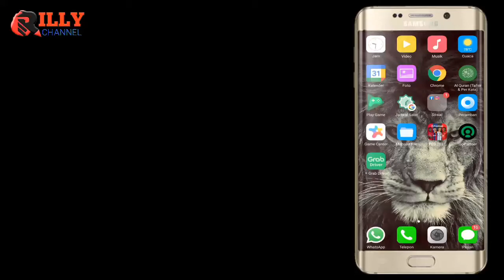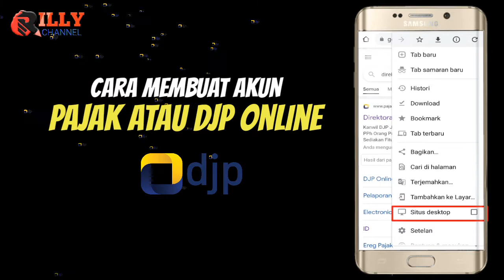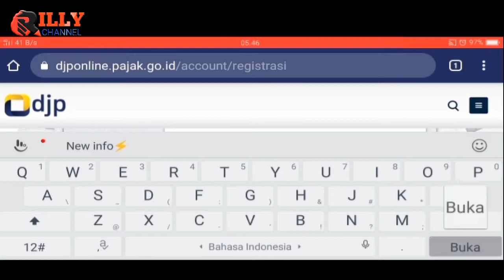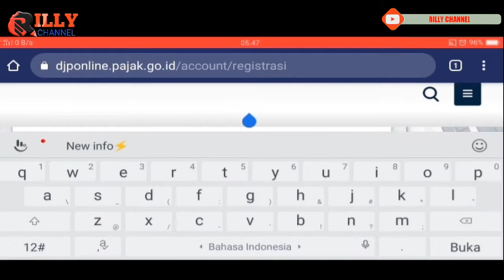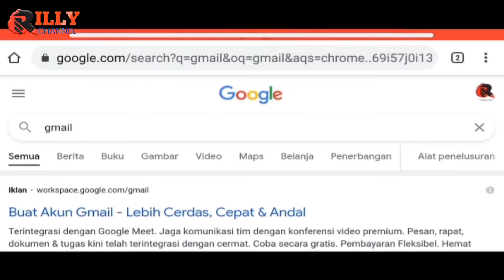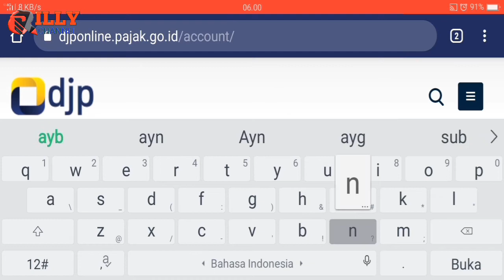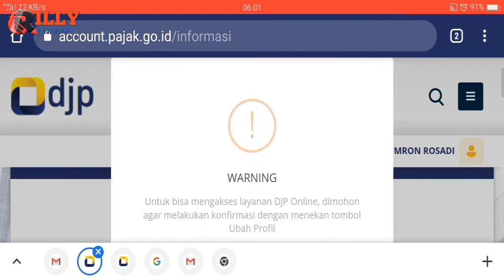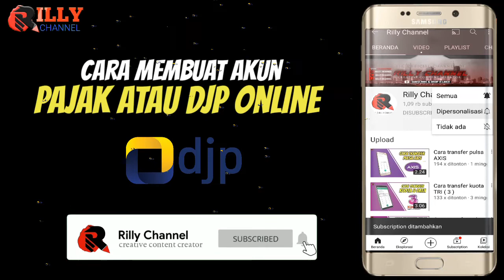Cara membuat akun Npwp online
Assalmualikum wr wb.

Di video kali ini Rilly channel membuat tutorial CARA MEMBUAT AKUN PAJAK ATAU DJP ONLINE.
Namun pastikan sebelum daftar kalian punya EFIN terlebih dulu yah.
Nah bagi kalian yang belum punya EFIN bisa tonton di video sebelum ini.

semoga bermanfaat dan jangan lupa SUBSCRAIBE channel ini.
terima kasih.

🔴 Bagi kalian yang ingin bertanya seputar pajak bisa tulis di kolom komentar.